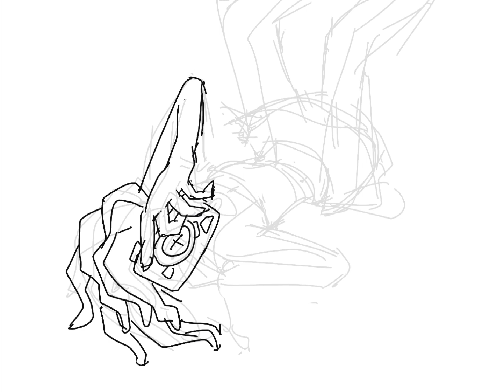Monster Prom Zoe - Fan Art